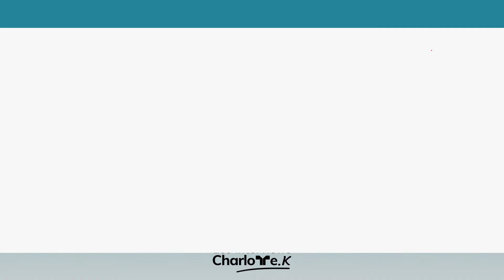Témoignage de Flavie : Infirmière sur les bateaux de croisière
Charlotte K est une équipe d'anciennes infirmières qui sont aujourd'hui des professionnelles de la reconversion : psychologues, coachs certifiées ou consultantes en bilan de compétences.

Voici le témoignage de Flavie, elle a décidé de se reconvertir en tant qu'infirmière sur les bateaux de croisière

Elle nous partage son quotidien une fois en mer mais aussi les différentes tâches qu'elle doit exécuter tout en gardant contact avec les membres de l'équipage.

Si tu as des questions, n'hésite pas à les poser en commentaires, Pascaline ou moi te répondrons rapidement ! 😉

OUTILS GRATUITS